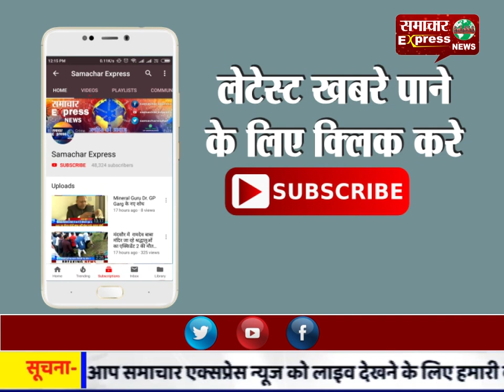केवल सरकार के भाषणों में ही नज़र आती है गरीब परिवारों के लिए बनाई गई योजनाएं